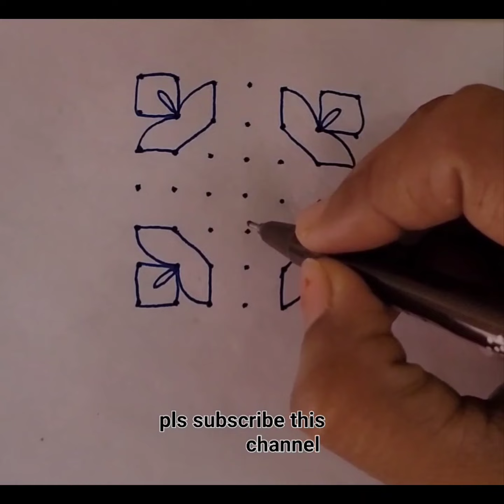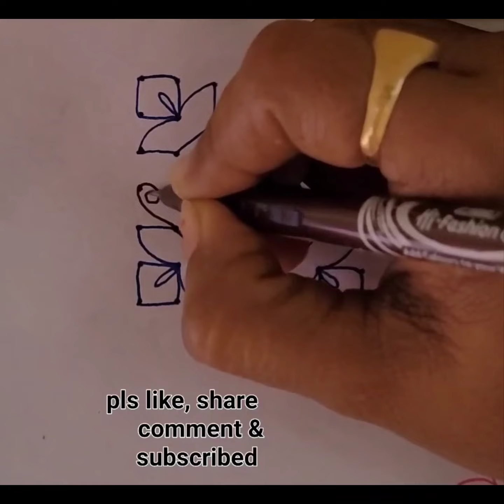7*7 Daily Chukkala Muggulu | Easy Rangoli Designs For Begginers | Simple Kolam | Latest Muggulu